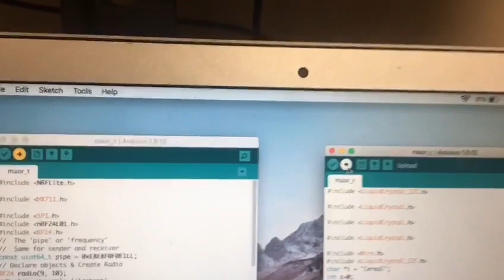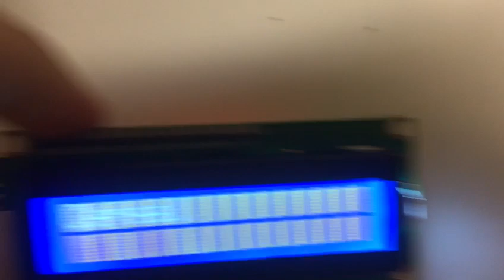Ezra Cohen and Maor Schultz CIJE Project